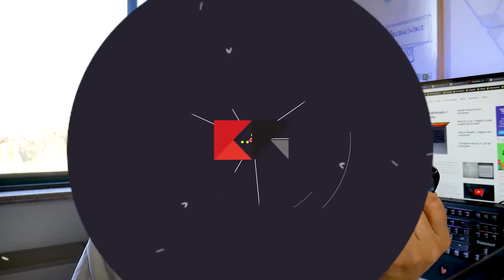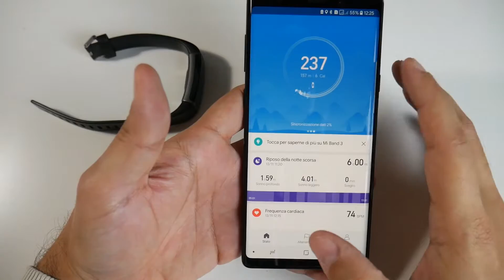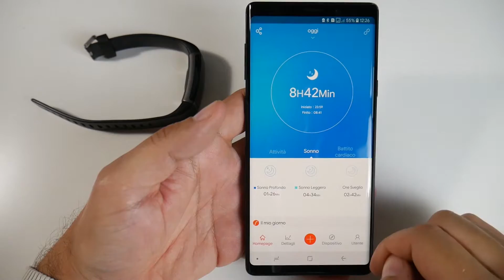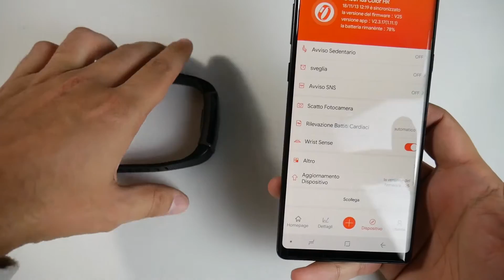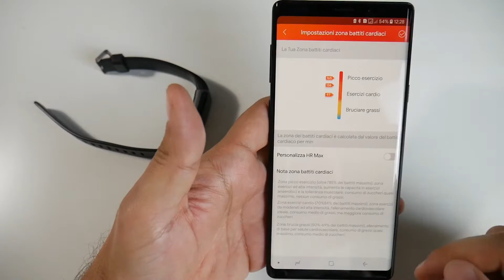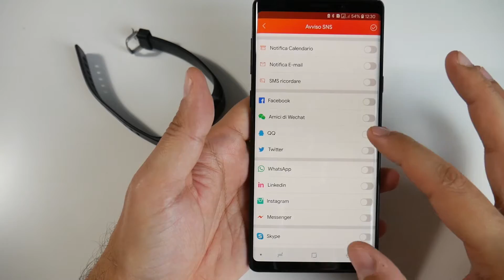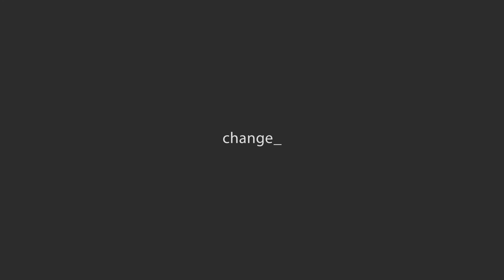Yuanguo Fitness Tracker RECENSIONE - Rilevamento battito, IP68 e funzioni SMART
Questo fitness tracker di Yuangnuo è un wearable economico dotato di tantissime funzioni: tracciamento dell'attività fisica e dei passi giornalieri, rilevamento del battito cardiaco, sensore per l'analisi della qualità del sonno, notifiche da app e sveglia intelligente per citarne alcune.

Dal costo contenuto anche su Amazon (al momeno si trova a meno di 20€), è dotato di un ampio display a colori su cui sono visualizzate tutte le informazioni che possiamo aspettarci da un fitness tracker.

Purtroppo il software che gestisce la band non è perfetto: durante i nostri test la stima dei passi giornalieri e del rilevamento del battito cardiaco non è precisa, tutt'altro. A questo si aggiunge qualche bug che ad esempio non mostra il meteo giornaliero, nonostante tutti i permessi siano stati accordati.

Come si comporta allora questo fitness tracker di Yuanguo? Nella nostra recensione completa vi diciamo tutti i dettagli e vi mostriamo anche il funzionamento dell'app per smartphone VeryFitPro, scaricabile gratuitamente dal Play Store.

🔝 Grazie a Yuanguo per il sample 🔝